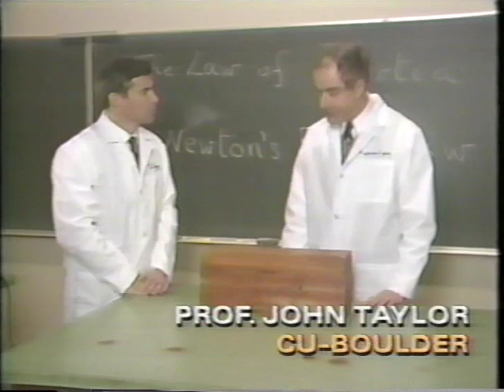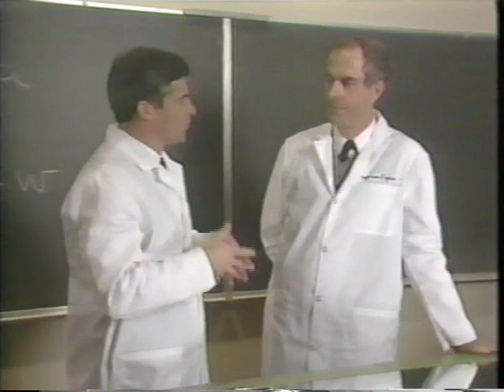1. Inertia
Explore the physics of force and motion through inertia, gravity, and friction.  Apply these concepts to learn more about different forces in physics such as momentum, air pressure, and disturbing forces.  In this episode, learn about inertia.